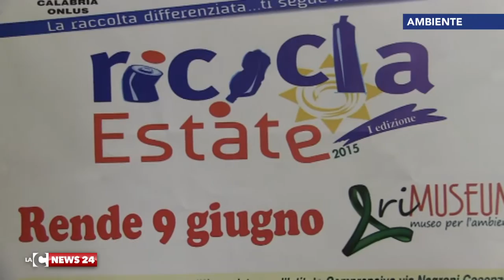cosenza legambiente riciclaestate